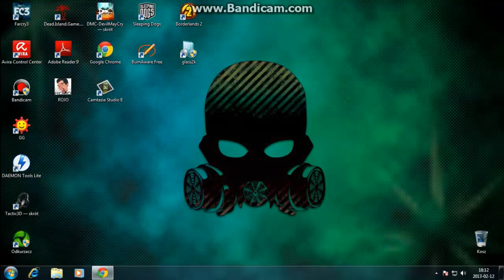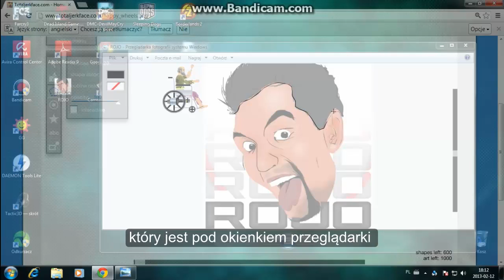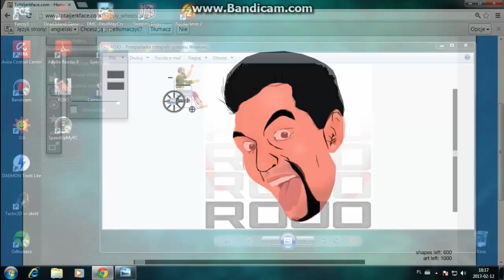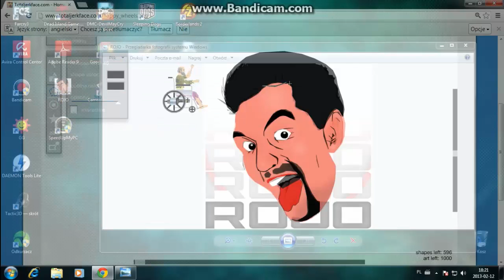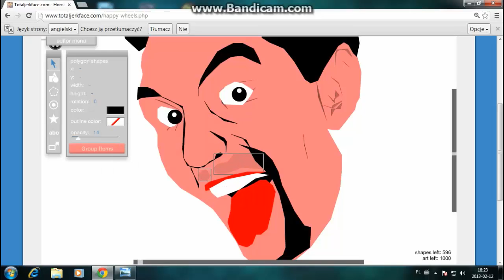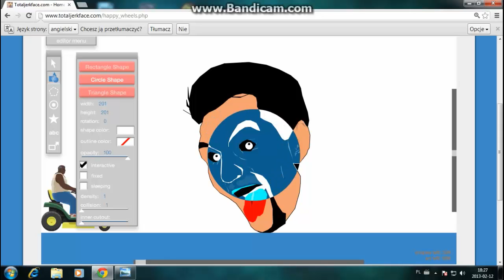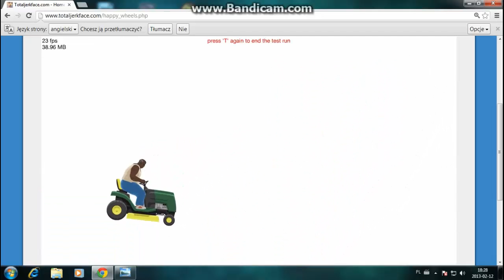Rysowanie Roja w Happy Wheels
Program:
Glass2k- " jest małym darmowym programikiem, który włącza nam przezroczystość okien w Windows. Dzięki temu małemu programowi możesz włączyć przezroczystość okien w systemie Windows. Ustawienia dla każdego okna są zapisywane dzięki czemu nie trzeba wszystkiego ponownie ustawiać po restarcie systemu"

Muzyka:
1. Happy Tree Friends Theme (Download
2. Terestial Calin - No More Pain (Download

Czas tworzenia rysunku ok. 15 minut